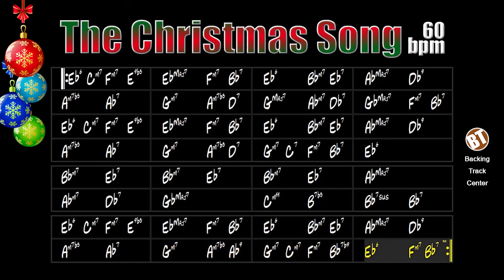The Christmas Song Jazz Backing Track - 60bpm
The Christmas Song Backing Track - This is our special Christmas Backing Track, happy holidays and great sounds!

This song was composed in 1945 by Bob Wells and Mel Tormé, it is also known by the titles "Chestnuts Roasting on an Open Fire" and "Merry Christmas to You".

To see if reindeers really know how to fly

This backing track consists of drums, double bass and acoustic piano.

I hope you like it, good studies and happy holidays!

The Christmas Song Backing Track - Essa é a nossa Backing Track especial de Natal, boas festas e ótimos sons!

Essa canção foi composta em 1945 por Bob Wells e Mel Tormé, também é conhecida pelos títulos "Chestnuts Roasting on an Open Fire" e "Merry Christmas to You".

Essa backing track é composta por bateria, contrabaixo e piano acústico.

Espero que gostem, bons estudos e boas festas!